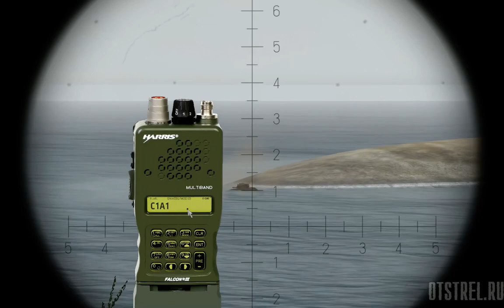✔ Мятеж от 16.04.2017 ArmA 2 ACE